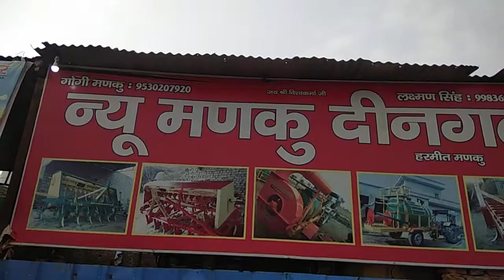Spray drum 9530207920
Sapray tank Gogi manku